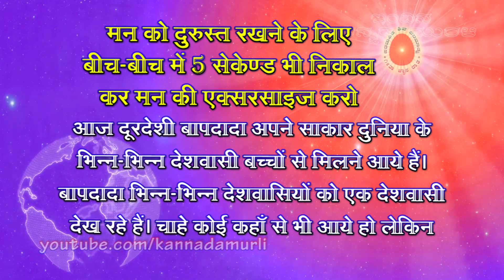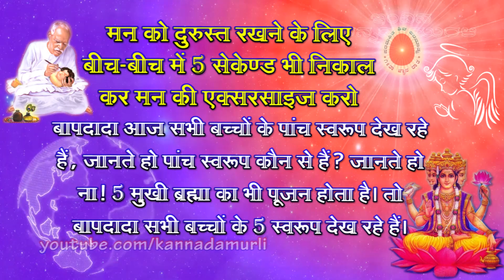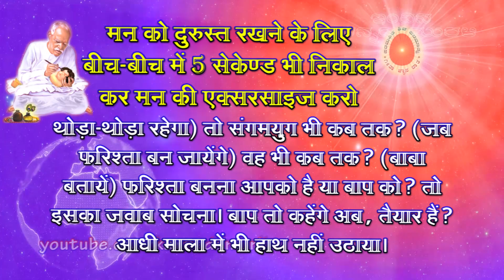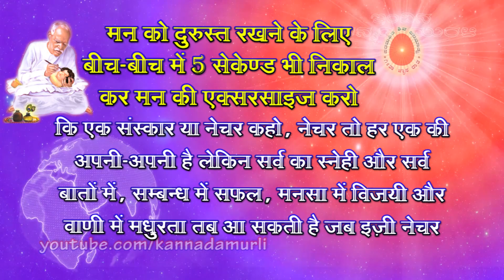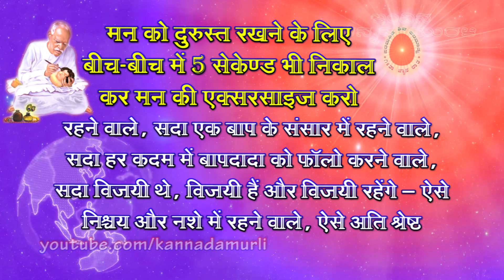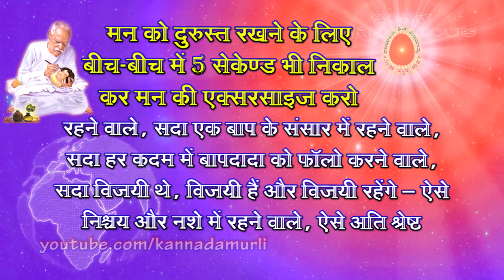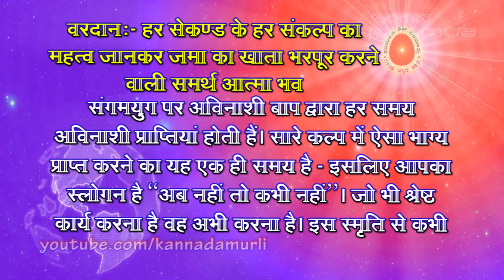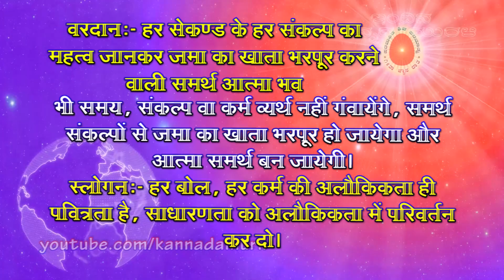Hindi Murli 30.06.2024